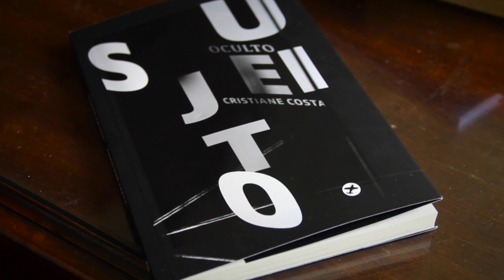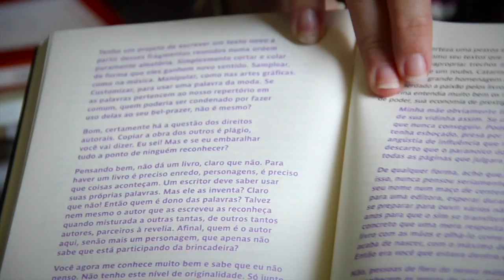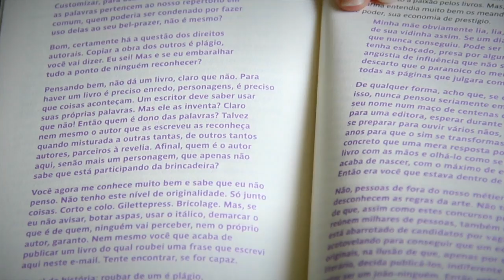Curta! Com Cristiane Costa Livro Sujeito Oculto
Cristiane Costa fala sobre seu livro "Sujeito Oculto", escrito com a técnica da escrita de apropriação ou escrita (re) criativa.